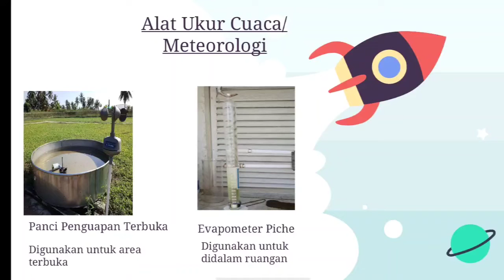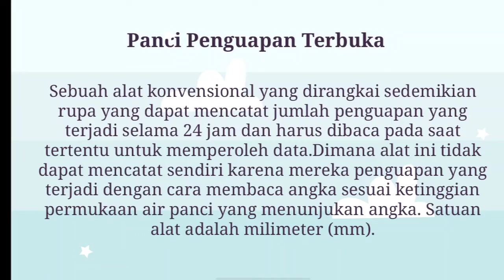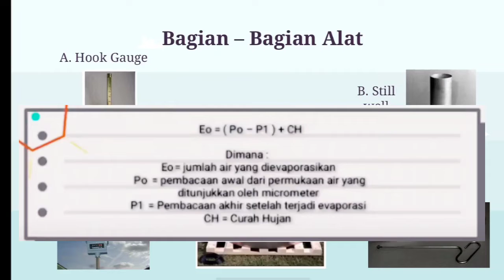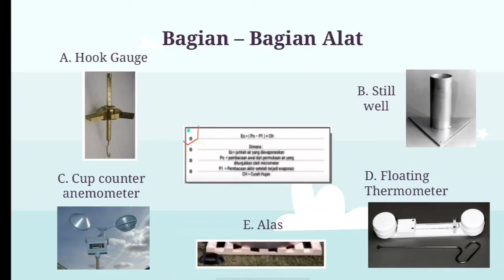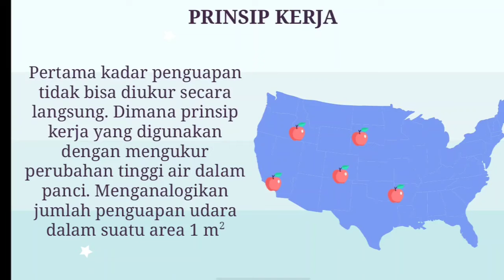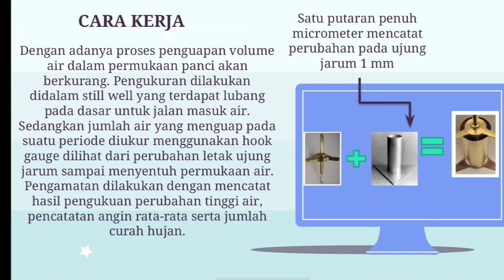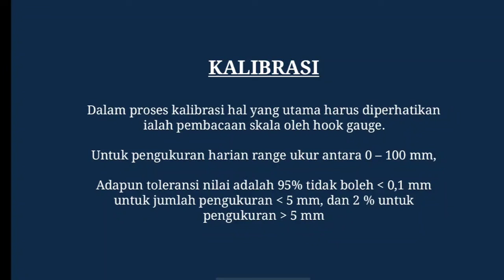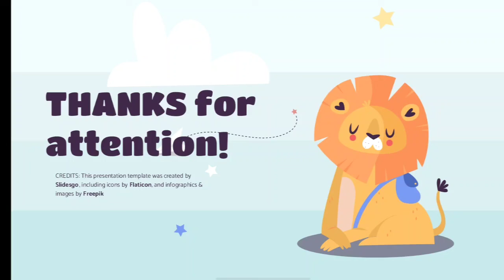Penguapan Udara (by. Gia Gustaman)